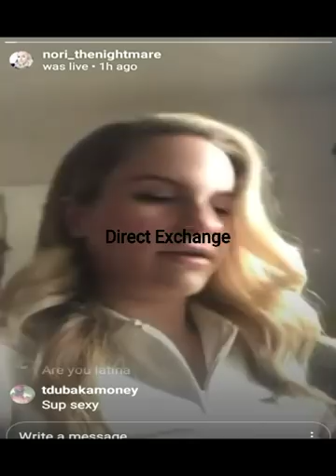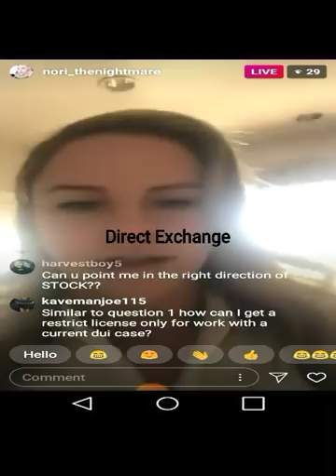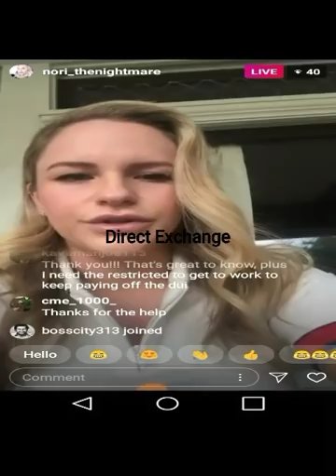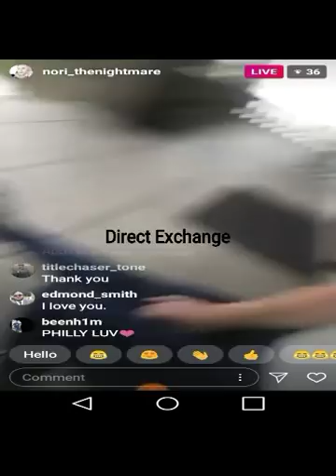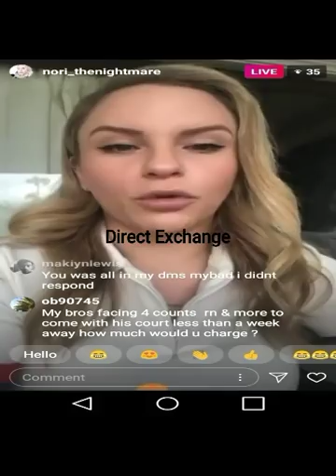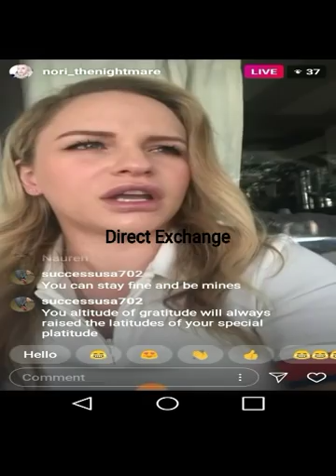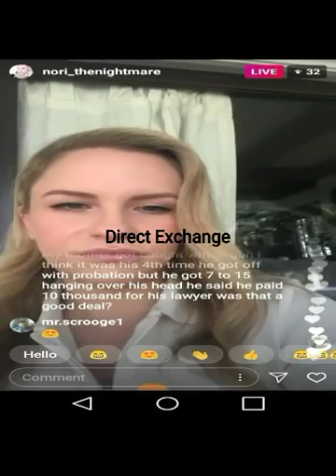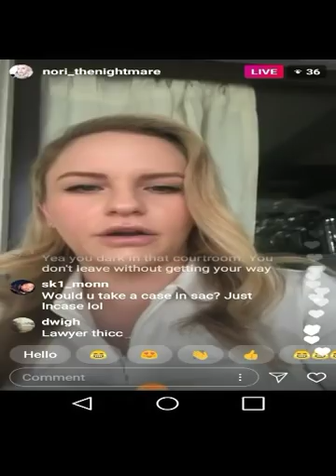Boskoe100- Nori - The Lawyer Answer law questions live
Nori answers questions live